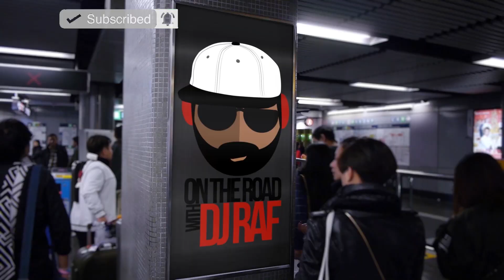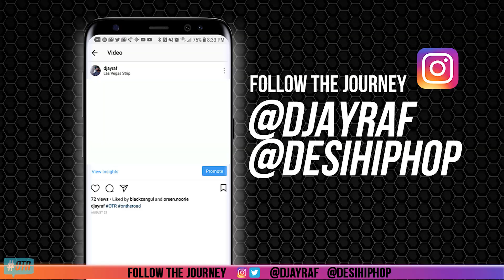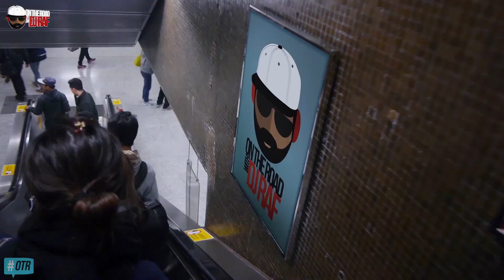THE STUFF YOU DONT GET TO SEE | S1E10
This is THE STUFF YOU DON'T GET TO SEE when we're On The Road shooting and getting shit done!

We've been OnTheRoad telling stories of Desi Artists all over America.

On The Road with @DJayRaf
Produced by @DJayRaf
Produced by 330AM Productions
Distributed by DesiHIpHop.com

Presented by Desi Hip Hop Inc, the #1 platform empowering HipHop in South Asia with Music, Videos, News and more from Desi artists globally.

DesiHipHop.com

Follow Desi Hip Hop Inc